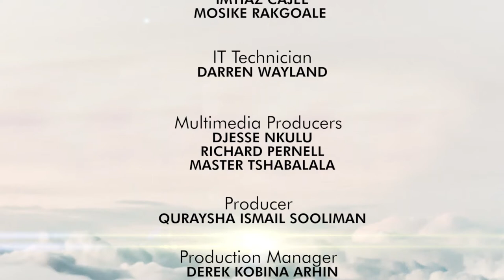Finding Me S05 EP34 Adebayo Okeowo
"Finding Me"  is hosted by Quraysha Ismail Sooliman exploring the various identities that Muslim women exhibit in all walks of life and through these identities the honour of the Muslim woman can be fully appreciated.